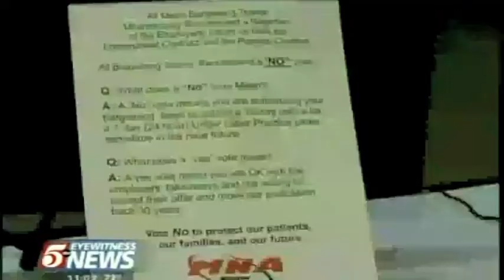Minnesota Nurses Association May 19 Vote - KSTP Coverage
KSTP TV's coverage of the historic strike vote by Twin Cities nurses.